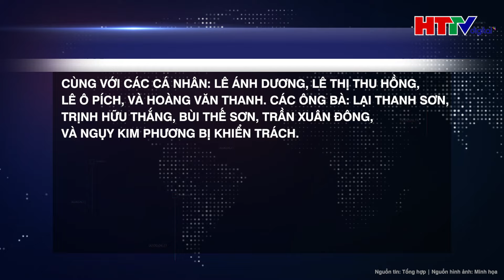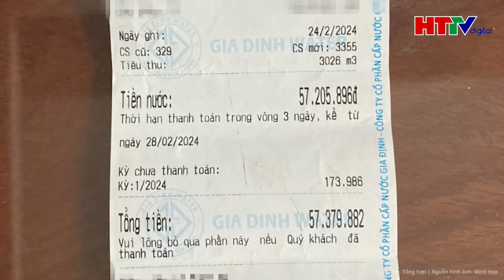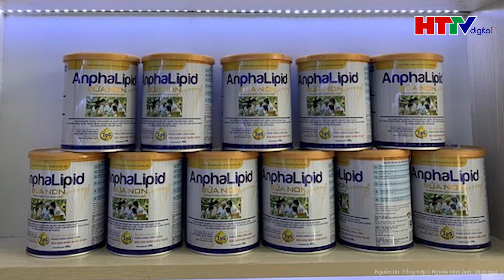Không có vùng cấm: Loạt cán bộ cấp cao trên cả nước cũng không thoát khỏi vòng pháp luật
Hà Tĩnh TV | Không có vùng cấm: Loạt cán bộ cấp cao trên cả nước cũng không thoát khỏi vòng pháp luật
Ủy ban Kiểm tra Trung ương đã kỷ luật và đề nghị cấp có thẩm quyền xem xét, thi hành kỷ luật nhiều lãnh đạo, cựu lãnh đạo các tỉnh Bắc Giang, Lai Châu, Hòa Bình và TP HCM